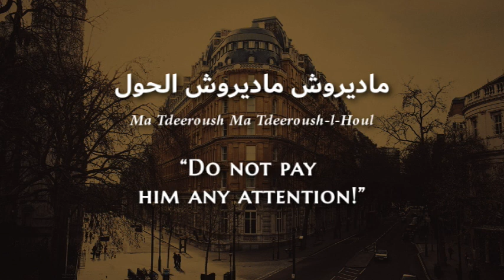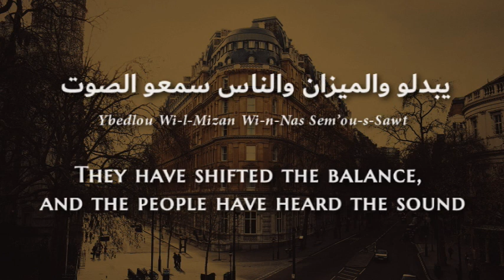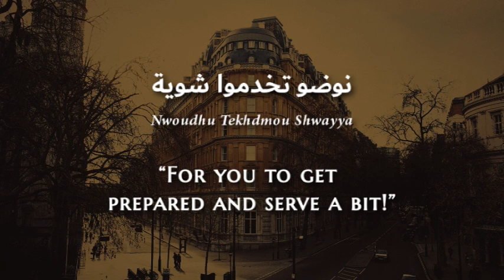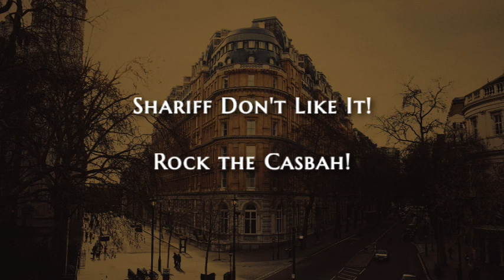Rachid Taha - Rock El-Qasbah (Algerian Arabic) Lyrics + Translation - رشيد طه - روك القصبة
In memory of Rachid Taha.

Since the theme: Around the World had the most votes, we will be uploading for the upcoming 4-5 weeks Arabic songs that used musical compositions from different parts of the world.
We have arrived at Europe! First stop: The birthplace of classical music.

Accompanying the select songs for this theme, the second most voted theme: The 80s will also be represented by at least one song weekly.

Original artists: The Clash
Song Name: Rock the Casbah

This version has been actually ranked among the top 50 covers by The Guardian (it stands at #32)

AROUND THE WORLD:
Week 1: TURKEY; Bel-Gharam  AND La Tenheni
Week 2: EUROPE: Ya Ana (Austria/Germany) & Rock El-Casbah (UK) & ???
Week 3: ??? & ???
Week 4: ??? & ???
Week 5: ??? & ???

Rachid Taha (Arabic: رشيد طه‎ Rashīd Ṭaha; 18 September 1958 – 12 September 2018) was an Algerian singer and activist[1][6] based in France described as "sonically adventurous".His music was influenced by many different styles including rock, electronic, punk and raï.